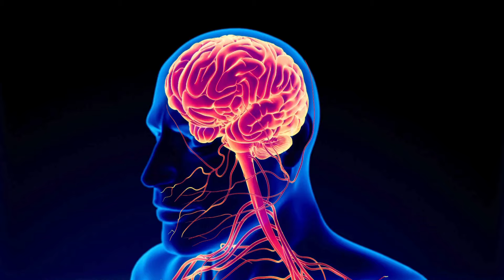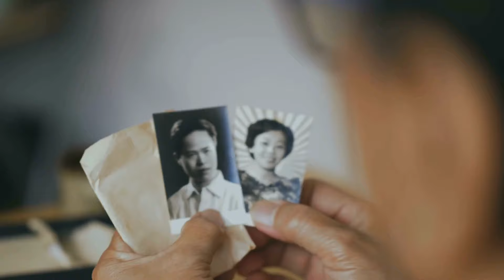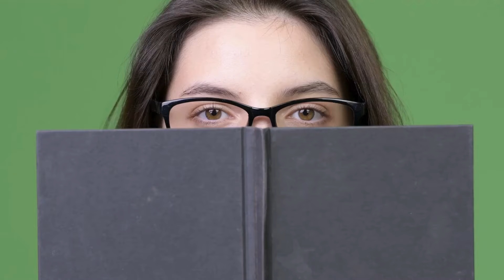Disorganized Attachment Style Explained {Fearful Avoidant Attachment}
//Disorganized Attachment Style Explained// In this video, we dive deep into the complexities of disorganized fearful avoidant attachment style in adulthood. We’ll explore how it differs from anxious attachment style and avoidant attachment styles, shedding light on how developmental traumas contribute to the challenges disorganized individuals face in finding safety and ease in relationships with secure attachment. Whether you’re navigating disorganized attachment style dating or just seeking a better understanding of this intricate attachment pattern, this video will provide valuable insights to set you on the path to healing.

CHAPTERS:

00:00 Introduction
00:15 Attachment Styles As Nervous System Responses
01:44 Developmental Trauma and The Brain
01:50 Signs of Dissociation
02:27 Research in Attachment Trauma Treatment

SIMILAR VIDEOS

FREE TRAININGS +  RECOMMENDED COURSES
Attachment 101 courseS (TAKE THE QUIZ)